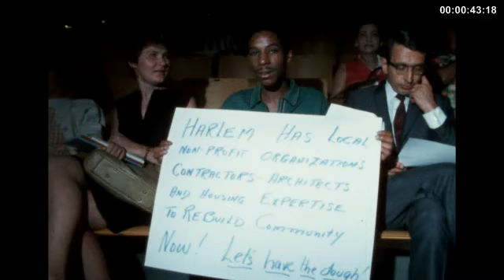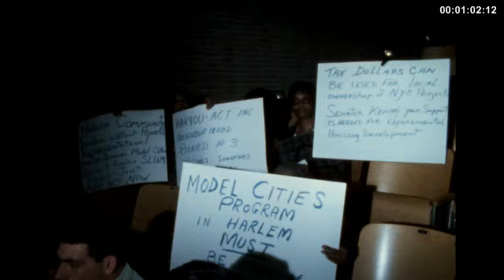RFK Testimony on Slums, Riots, and Model Cities 9/6/1967